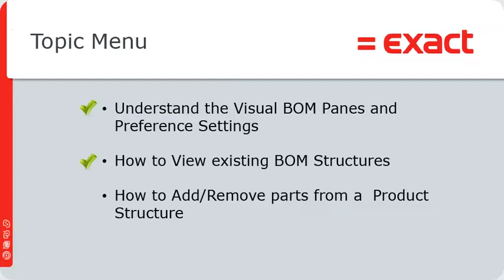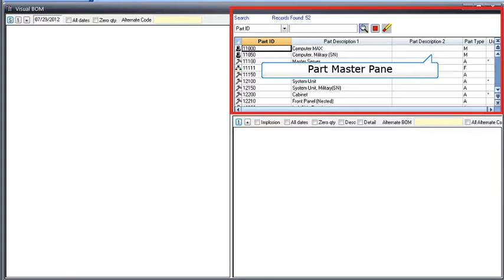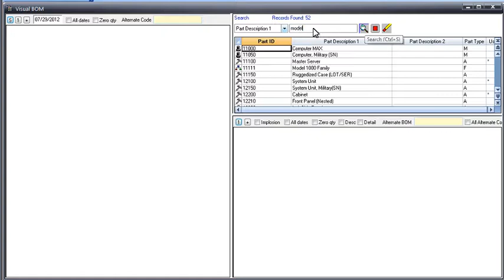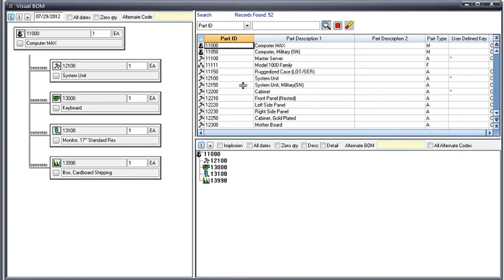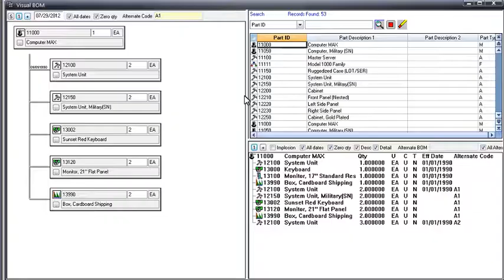Sample Training Video - Max - Visual BOM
This is a Sample Training Video of what's available to MAX customers who purchase the Learning Pass. In this video, you will understand the visual BOM (bill of materials) pane and preference settings, how to view BOM structures, and how to add/remove parts from a product structure.